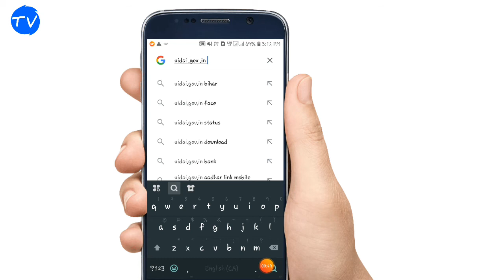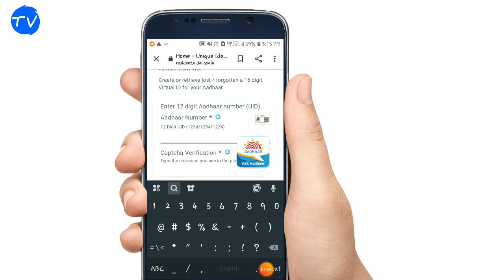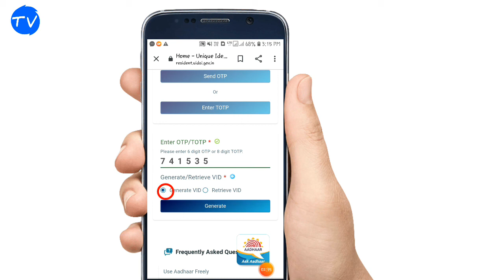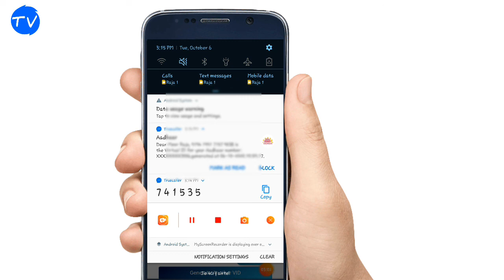Aadhar card ka virtual id VID Generator kaise kare 🔥🔥🔥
Aadhar card ka virtual id VID Generator kaise kare 🔥🔥🔥. .👇👇👇👇👇. Facebook follow. .👇👇👇👇👇👇👇. Instagram follow. .👇👇👇👇👇👇👇. WhatsApp group join.